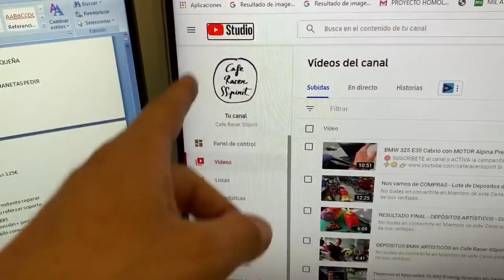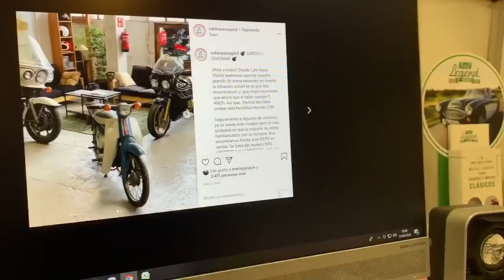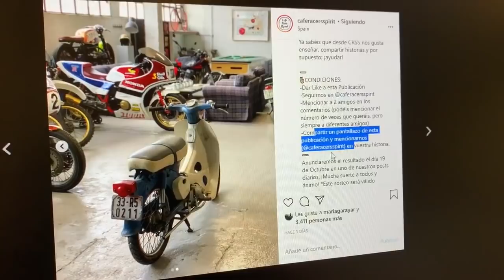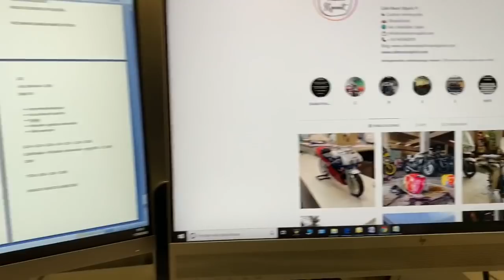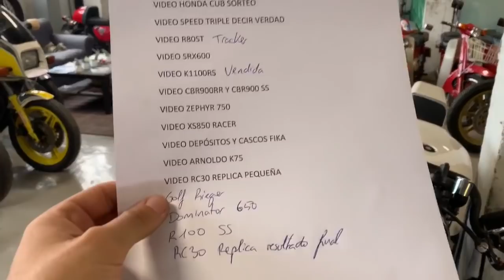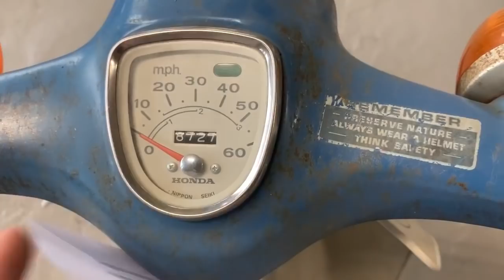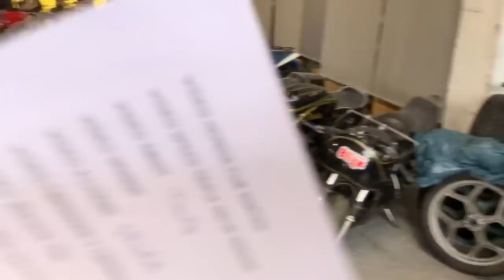SORTEO de MOTO en Cafe Racer SSpirit - HONDA CUB